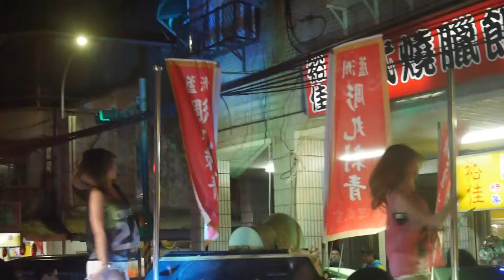2015/12/23台北社子慈惠瑤池金母東巡進香回駕繞境~定點舞台鋼管辣妹熱舞04